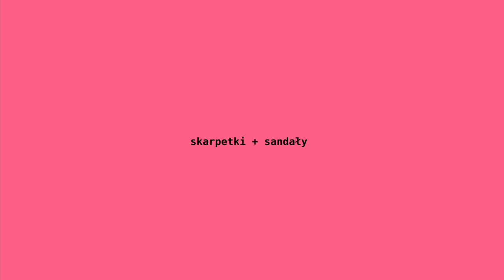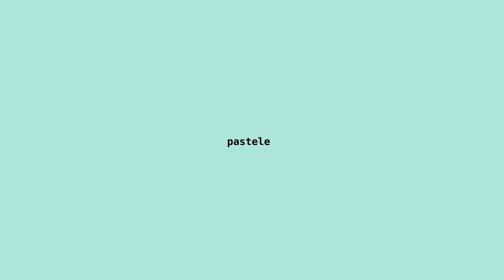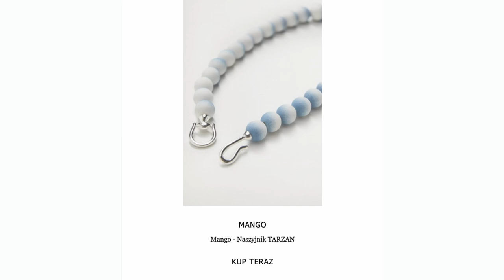Ciuchowy ANTI HAUL. 5 trendów, które lepiej odpuścić. Wiosna/lato 2021.